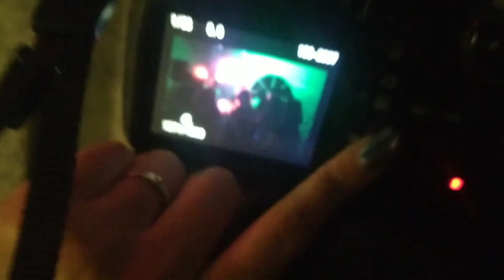february 10th (vlog)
time 2 b professional and also go outside!! aka going to a wedding to be a wedding photographer. i feel like no one realizes how hard and tiring it is lol, but it is!! at the end of the day, i had nothing to worry about and everything worked out perfectly smh

Me on:
Twitter: jk, i've now decided my twitter acc is private to you too now
Instagram (you dont wanna go here either)

☆☆FAQ☆☆
☆My name's Tere, short for Teresa, which I don't rlly like, but whatever atp
☆I'm 21 years old !! which is not old !!!
☆I'm mexican
☆I'm just trying my best